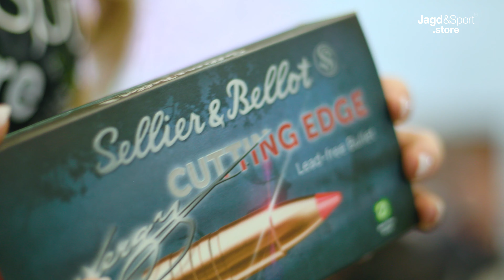Die beste Jagdpatrone - Bleifrei kombiniert mit Scharfrand - die Sellier&Bellot eXergy cutting EDGE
Was passiert, wenn man die beiden besten Patronen von Sellier&Bellot, die eXergy Blue und die SPCE, kombiniert?
Man erhält die Sellier&Bellot eXergy cutting EDGE!

🎬Das JAGD&SPORT Team ist für dich auf der IWA unterwegs! Jeden Tag in der IWA SPECIAL WEEK wird es neue Videos über die spannendsten Neuheiten geben!

Das SPCE Geschoss ist ein Scharfrand Teilmantelgeschoss , dass sowohl für Schnitthaare sorgt als auch eine Schweißspor, welcher ein Jäger gut folgen kann.
Die eXergy Blue ist nicht nur bleifrei, sondern besitzt auch eine außergewöhnlich gute Stoppwirkung.
Kombiniert ist die Sellier&Bellot EDGE ein Geschoss mit einem Scharfrand für Schnitthaare und Schweißspur in einer beleifreien Patrone mit viel Stoppwirkung.

So verpasst du keine Neuheit in der IWA SPECIAL WEEK